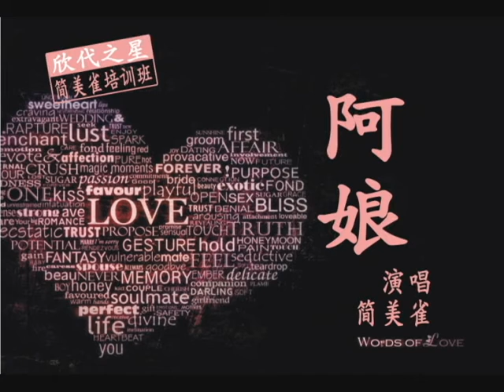阿娘 演唱 簡美雀 詞曲 施榮煥 MV160408KTV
一首“阿娘”紀念过世满3年的娘親！“阿娘”也已在台湾全省音圓伴唱机入歌庫，这是第一首登陸台湾的福建閩南原創！施榮煥会長的好作品！！

阿娘
演唱 簡美雀
詞曲 施榮煥

在夢中聽見妳叫阮ㄟ名
醒來時看沒妳ㄟ影
這時袸悲傷的回憶痛心肝
強忍著不敢來哭出聲
妳用血汗飼阮大
妳用辛苦來尬阮成
妳ㄟ恩情親像山
啊…阮ㄟ好媽媽
偉大的阿娘
沒妳惦阮身邊
沒人來照顧阮ㄟ飢寒
妳是阮ㄟ靠山
阮永遠是妳ㄟ心肝仔

欣代之星简美雀音乐培训班
那卡西天后简美雀
简美雀闽南语合唱
欣代之星大牌云集
闽南语新歌好歌推荐